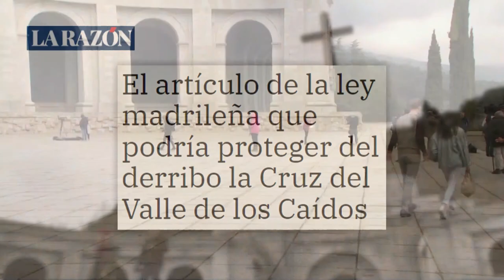La ley con la que AYUSO quiere dar 💥JAQUE a SÁNCHEZ💥 y 💥SALVAR el VALLE de los CAÍDOS💥